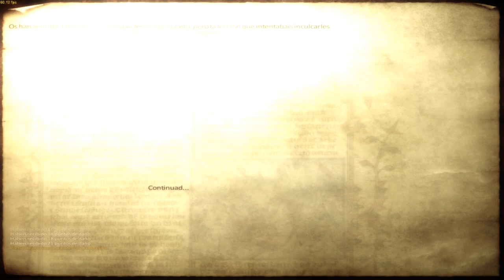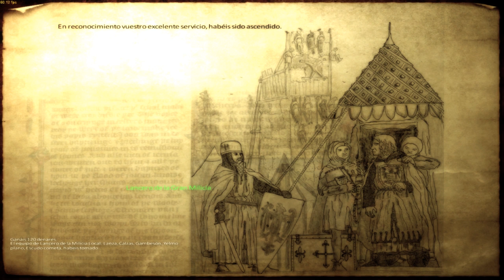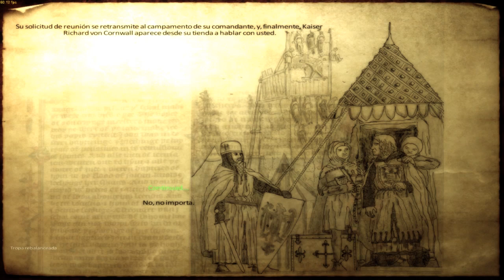Mount and Blade Warband #12 | Medieval Conquest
Hola a todos! empezamos campaña en el Mount and Blade Warband, espero que les guste esta nueva aventura con el mod Medieval Conquest.

My specs:
Intel Core i7-5700HQ 2.7 GHz Processor (3.5 with Turbo Boost)
16 GB DDR3L RAM
1 TB 7200 rpm Hard Drive
17.3-Inch Screen; NV
NVIDIA GeForce GTX970M with 3GB GDDR5 VRAM
Windows 10
Videojuego